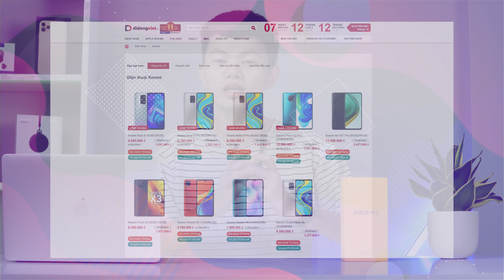Đánh Giá POCO M3 - Snapdragon, Pin 6.000mAh, Loa Kép, Giá Cực Rẻ!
Các Bạn quan tâm về những dòng điện thoại Xiaomi với mức giá tốt nhất tại Di Động Việt